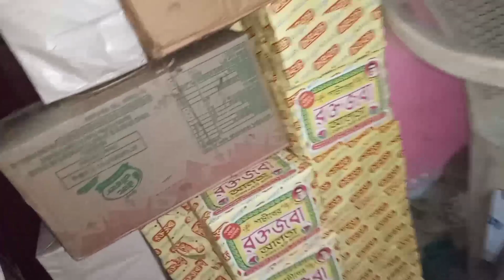Its her first birthday with Roddur💖💖bengalivlog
Its her first birthday with Roddur💖